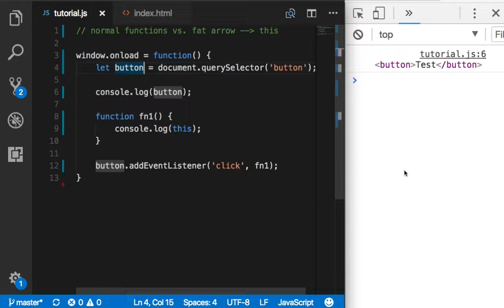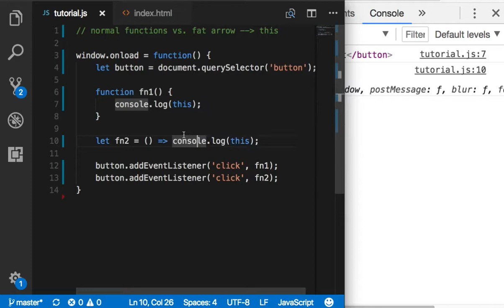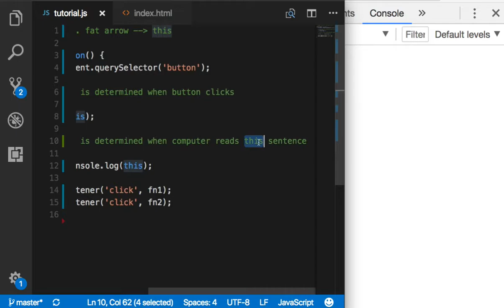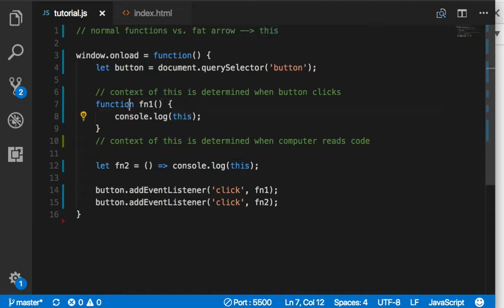ES6 기초 015 this의 context